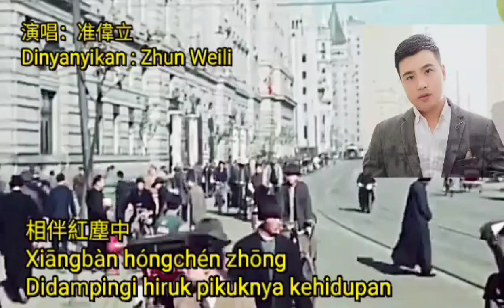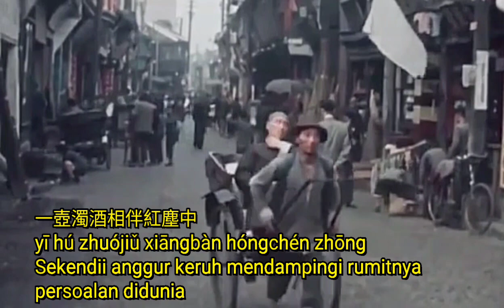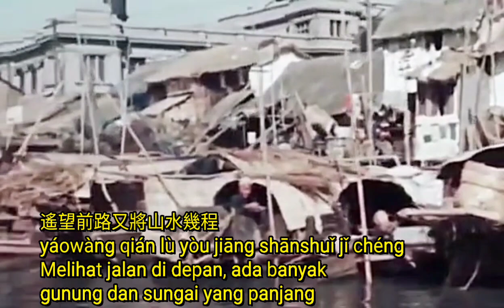Xiangban hongchen zhong 相伴紅塵中 Zhun Weili 准偉立 pinyin lyrics translate indonesia pop mandarin 2023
Background video adalah kondisi Shanghai 1930

Lagu ini ingin mengambarkan didunia ini penuh dengan penderitaan namun perlu tetap dijalani, terselip juga ajaran budha dlm kata2 Kekosongan adalah bentuk, bentuk adalah kekosongan.

相伴 Xiāngbàn bisa diartikan : bersama selamanya, tak pernah berpisah, tiada habisnya, kekal
紅塵 hóngchén translate nya adalah debu merah tetapi diterjemahkan dunia
istilah tersebut umum digunakan untuk mengambarkan keadaan atau suasana kota yg ramai, karena jaman dahulu kota yg ramai banyak kuda bekeliaran sehingga debu berterbangan.
中 zhōng ; di tengah tengah

一壺濁酒 yī hú zhuójiǔ Sekendil / sepoci anggur keruh
ini adalah gambaran anggur murah.
Di zaman kuno, arak yang diseduh adalah arak beras yang tidak disaring atau kurang disaring, jika terdapat endapan di dalamnya akan buram, dan araknya keruh sehingga disebut arak keruh.
ini adalah minuman rayat jelata dijaman dahulu yang mengambarkan kegembiraan saat bertemu.

演唱：准偉立
Dinyanyikan : Zhun Weili

相伴紅塵中
Xiāngbàn hóngchén zhōng
Didampingi hiruk pikuknya kehidupan

有時候想哭卻沒哭出督
Yǒu shíhòu xiǎng kū què méi kū chū dū
Kadang aku ingin menangis tapi aku tidak bisa menangis

嚥下淚水強撐著笑容
yànxià lèishuǐ qiáng chēngzhe xiàoróng
Menelan air mata dan menahan senyum

誰都會有難唸的經
shuí dūhuì yǒunán niàn de jīng
Setiap orang memiliki masalah dan kesulitannya sendiri2

也許這就是該有的人生
yěxǔ zhè jiùshì gāi yǒu de rénshēng
Mungkin memang begitulah seharusnya kehidupan

今年的花開更勝去年紅
jīnnián de huā kāi gèng shèng qùnián hóng
Bunga tahun ini mekar lebih baik dari tahun lalu

只是物是人非已不同
zhǐshì wù shì rén fēi yǐ bùtóng
Hanya saja keadaannya berbeda

命運的捉弄現實的嘲諷
mìngyùn de zhuōnòng xiànshí de cháofèng
Permainan takdir mengejek kenyataan

空即是色色即是空
kōngjíshìsè sèjíshìkōng
Kekosongan adalah bentuk, bentuk adalah kekosongan

紅塵中還有多少難解的萝
hóngchén zhōng hái yǒu duōshǎo nánjiě de luó
Didunia ini masih banyak hal yang sulit dipahami

紅塵中還有多少未了的情
hóngchén zhōng hái yǒu duōshǎo wèiliǎo de qíng
Didunia ini masih berapa banyak cinta yang belum terselesaikan

一壺濁酒相伴紅塵中
yī hú zhuójiǔ xiāngbàn hóngchén zhōng
Sekendii anggur keruh mendampingi rumitnya persoalan didunia

任由歲月去匆匆
rèn yóu suìyuè qù cōngcōng
Biarkanlah  tahun demi tahun  berlalu dng cepat

紅麈中還有多少落花飄零
hóng zhǔ zhōng hái yǒu duōshǎo luòhuā piāolíng
Berapa banyak bunga yang jatuh di dunia fana ini

紅塵中還有多少離别重逢
hóngchén zhōng hái yǒu duōshǎo líbié chóngféng
Berapa banyak perpisahan dan reuni yang terjadi  di dunia fana ini

遙望前路又將山水幾程
yáowàng qián lù yòu jiāng shānshuǐ jǐ chéng
Melihat jalan di depan, ada banyak gunung dan sungai yang panjang

就讓往事都隨風
jiù ràng wǎngshì dōu suí fēng
Biarkan saja masa lalu pergi bersama angin

Interlude…..
Kembali ke ***
Kembali ke **
Coda :